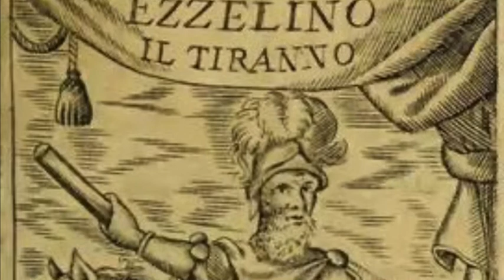ASTAGTAL - Ezzelino III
A Metal (Black/Death metal ) song of mine about Ezzelino III

All music played, composed and produced by me Olán.